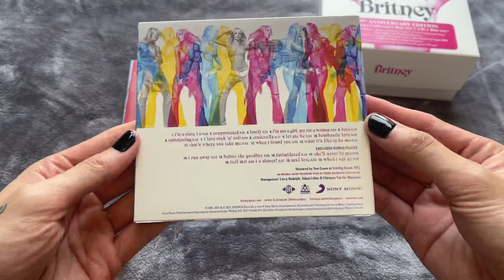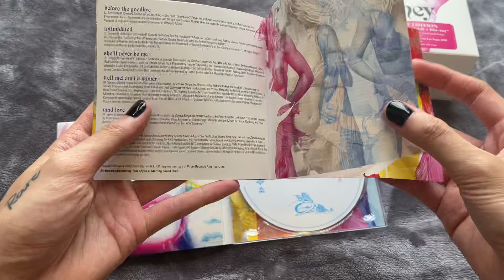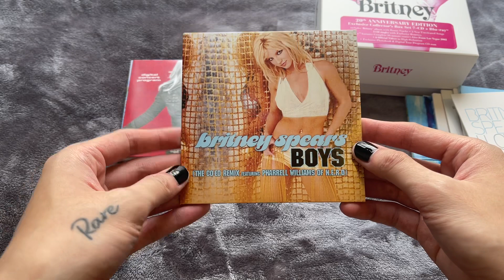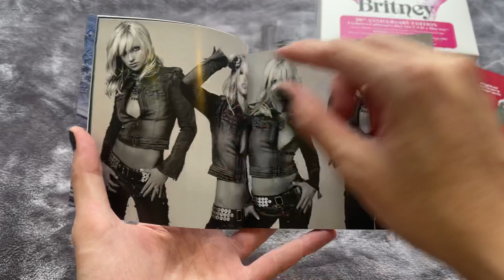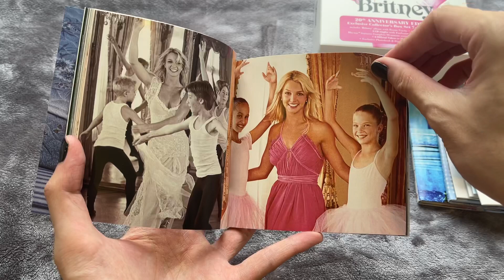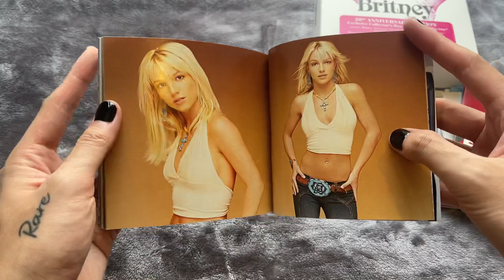[Unboxing] Britney Spears - Britney (20th Anniversary Edition Box Set 7CD + Blu-ray)